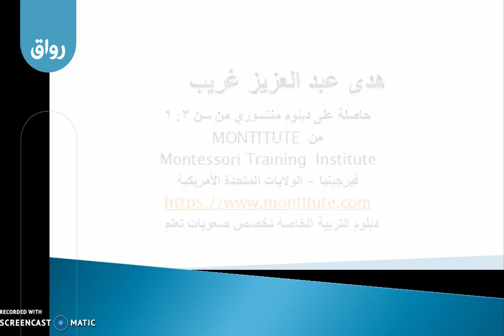رواق: دورة منهج منتسوري - 5 - 1